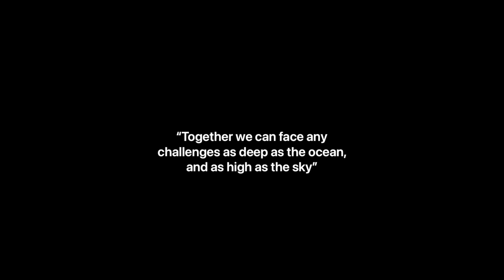Gibbons School Linked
Back in October of the 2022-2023 school year, students and staff at the Gibbons Elementary School in Stoughton, MA came together on the school's soccer field to link a school-wide chain. All students and staff at the school made a paper link for the chain. Video courtesy of Evan Walsh.